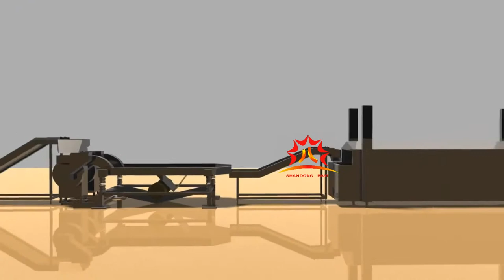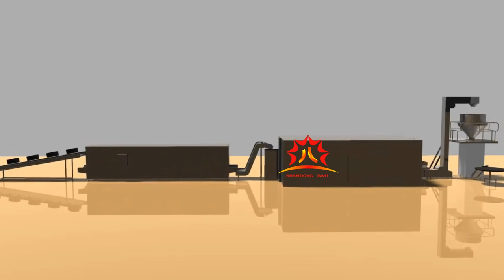french fries processing machine